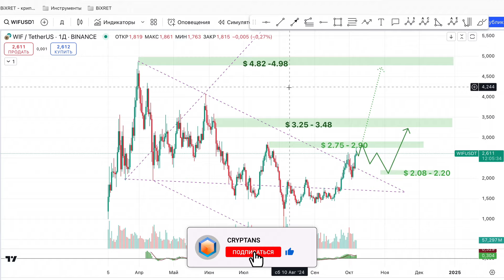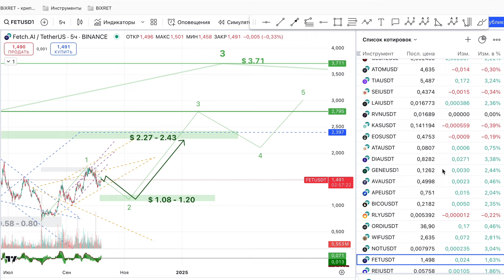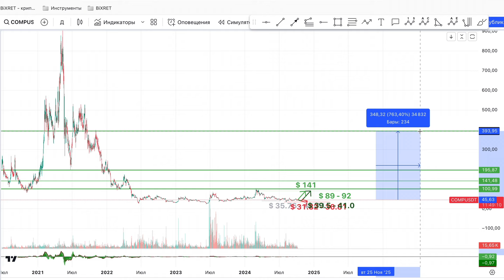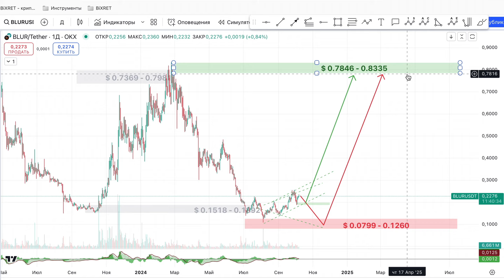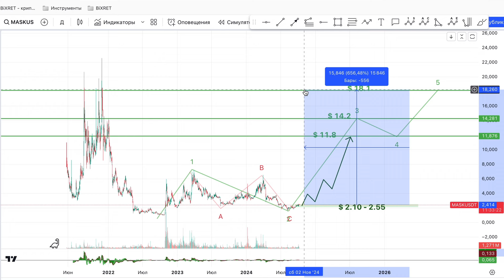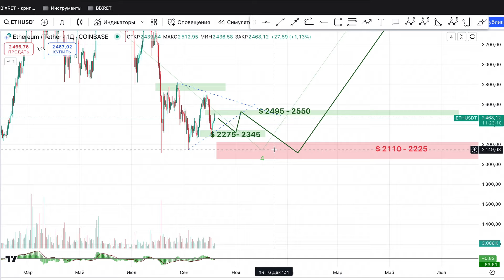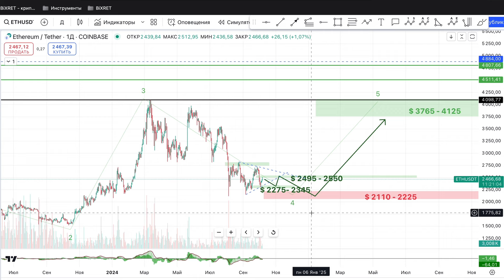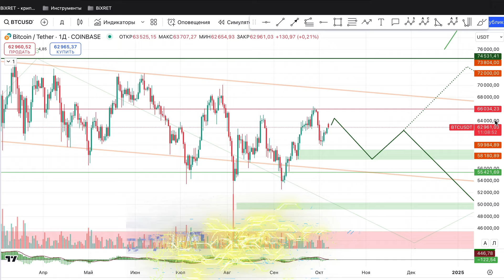Технический анализ 7.10.2024 - Смотрим рынок!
✅ - КУРС ГОТОВ - ЗАПОЛНЯЙТЕ ФОРМУ!